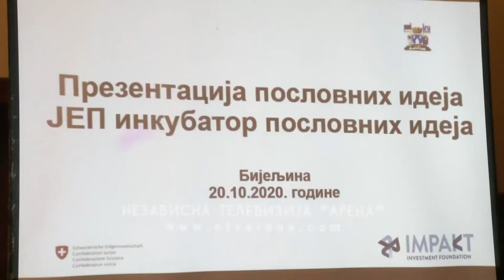Udvostručen broj grantova za samozapošljavanje polaznika Inkubatora poslovnih ideja